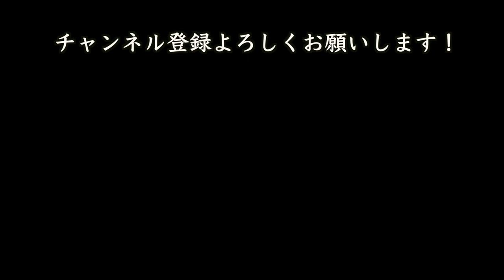【ゴルフ】 谷口徹プロ練習アイアン編〜２０２２日本シニアオープンゴルフ３日目スタート前の練習風景 谷口徹プロのウエッジ・アイアン編です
この動画は、谷口徹プロの、２０２２年日本シニアオープンゴルフ３日目の試合前練習です。
今回はアイアン編。
独特の構えから振り下ろされるスイング。一見、軽く振っているように見えますが、足、腰、肩と全身がくるっと回ります。シャフトが首の後ろに当たるようなフィニッシュなのに、全くぶれることがありません。美しいフィニッシュ。
体幹の強さを感じます。
真似はできませんが、少しでも参考にできるところは取り入れたいです。